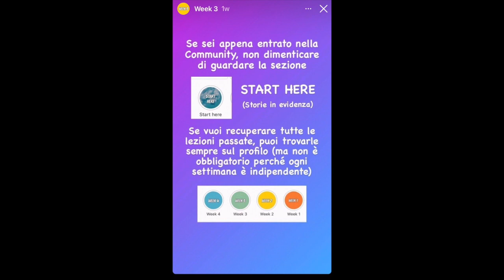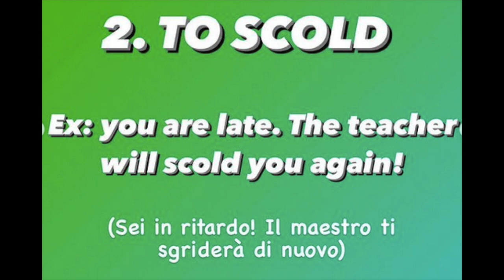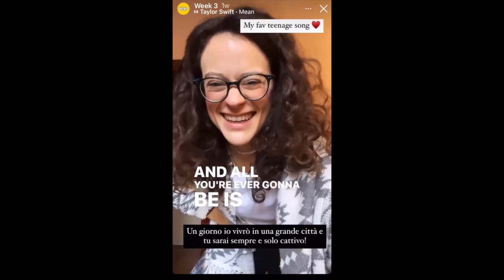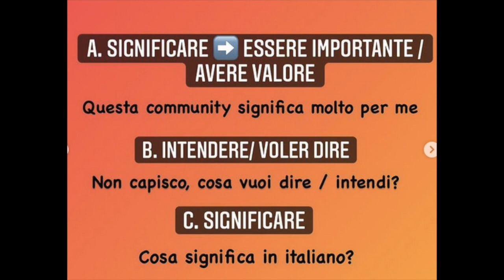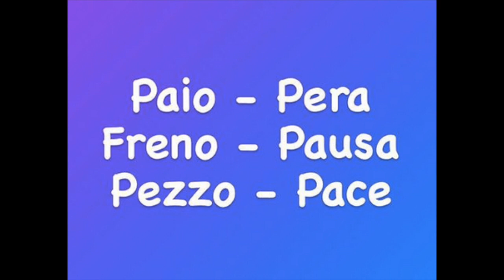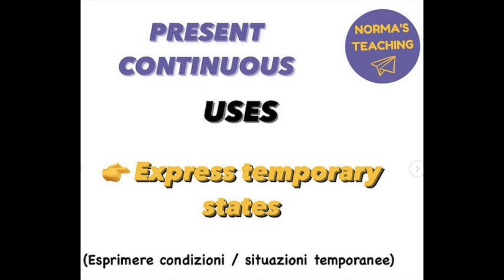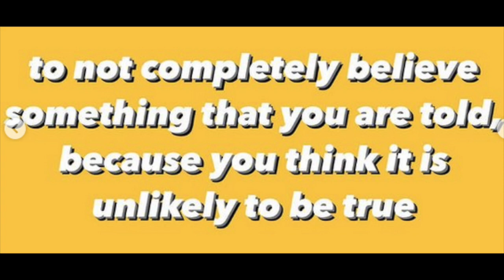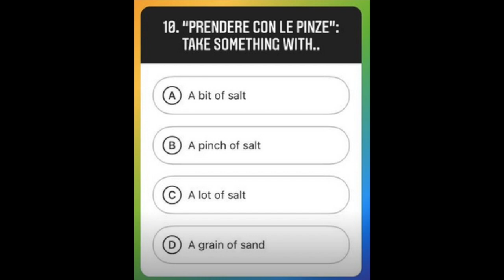WEEK3 Norma's Teaching 2021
Benvenuto nella mia Community! ✨🌀❤️